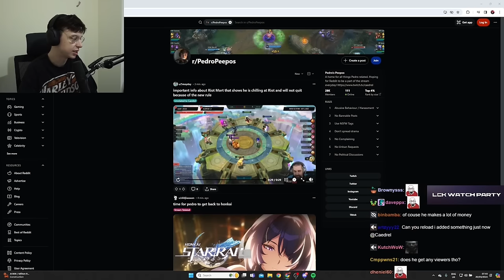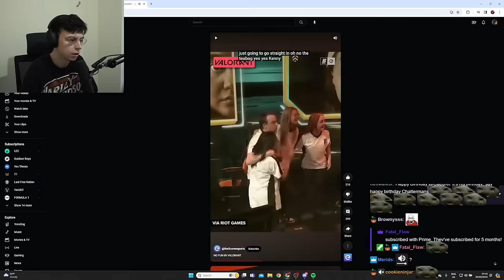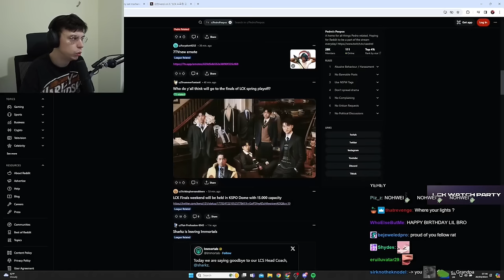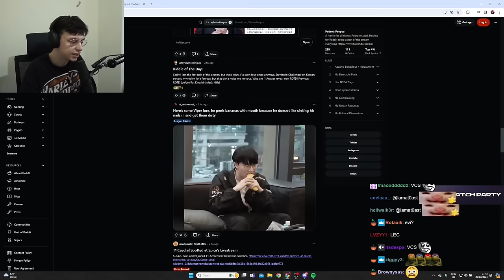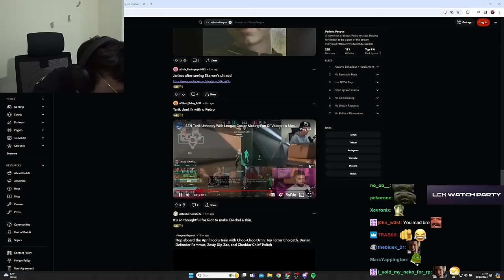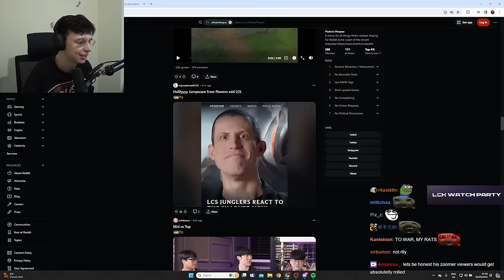Caedrel Reacts To His WORST Takes, Tarik vs Caedrel, Caedrel Catches Strays On Hotline League